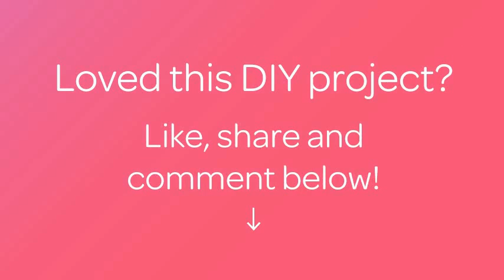Make Pasta With Salmon And Tomato Sauce - DIY Food & Drinks - Guidecentral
About this DIY project:
- Title: Make Pasta With Salmon And Tomato Sauce

Supplies:
- Boiled pasta
- A clove of garlic
- Olive oil
- Small can of natural salmon
- Concentrated tomato paste
- Warm water
- Parsley
- Salt